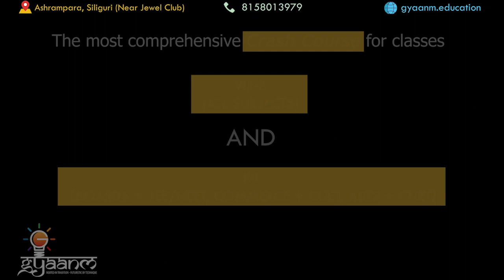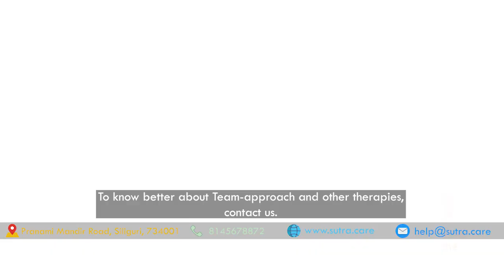এসএসসি গ্রুপ ডি নিয়োগেরও তদন্তভার হাতে তুলে নিয়েছে কেন্দ্রীয় তদন্তকারী সংস্থা।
এসএসসি গ্রুপ ডি নিয়োগেরও তদন্তভার হাতে তুলে নিয়েছে কেন্দ্রীয় তদন্তকারী সংস্থা। তদন্ত এগোতেই ধরা পড়েছে বহু বেনিয়ম..